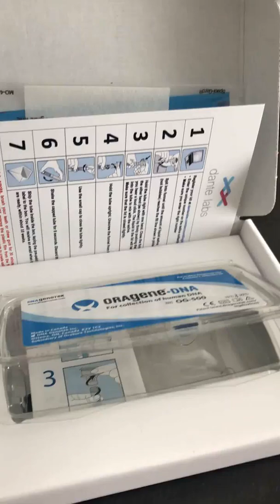Taking a Dante Labs Full DNA Test - The Medical Futurist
Dante Labs offered me a whole genome sequencing service and analysis and I'll use this opportunity to discuss what patients can expect from genome sequencing and what it can deliver. The sampling was pretty simple, I provided saliva, mixed it with a special solution that preserves my DNA until it reaches the lab and I got the results in eight weeks.